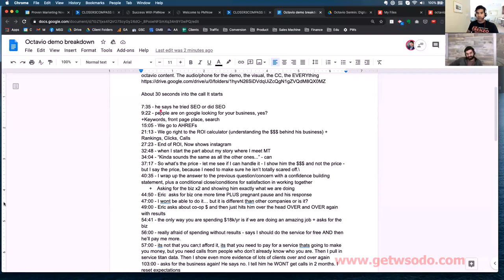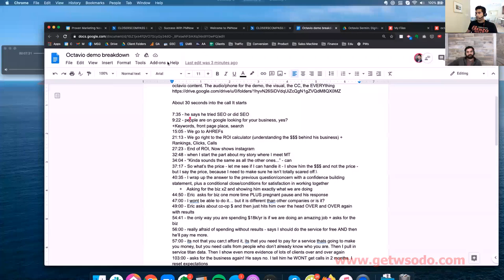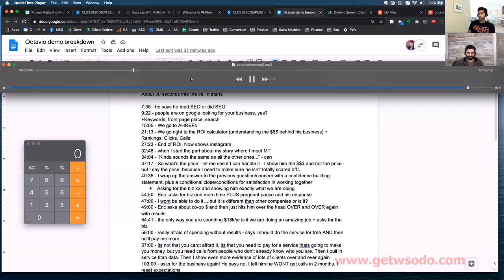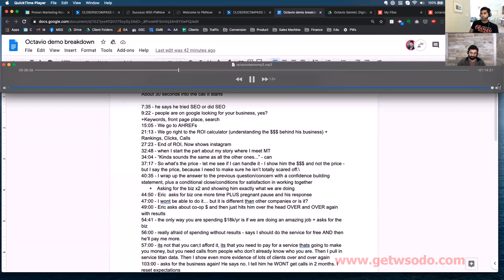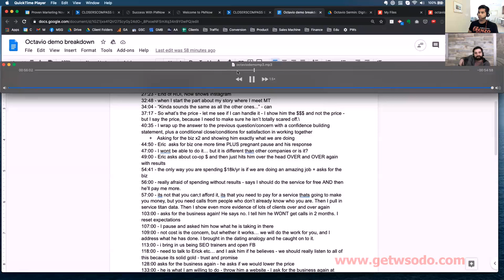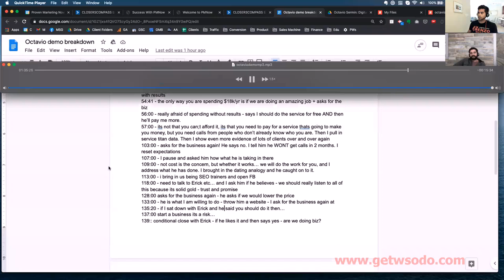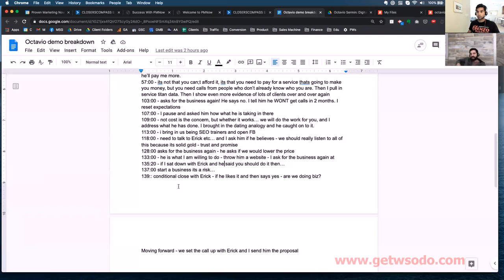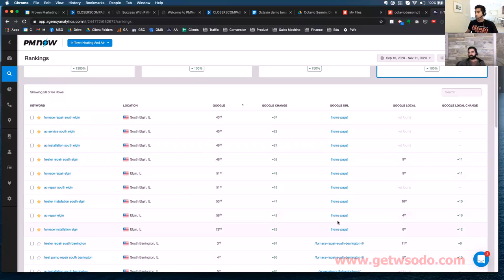05-Octavio Demo - Commentary